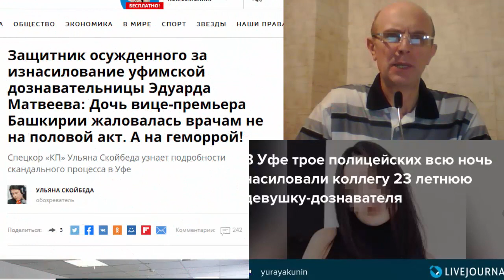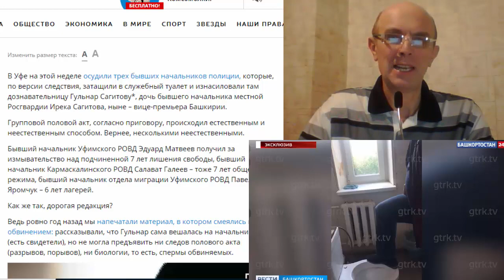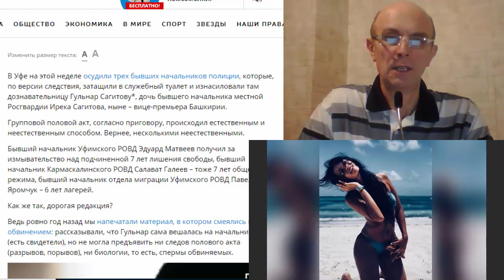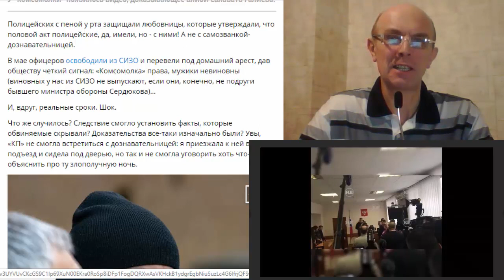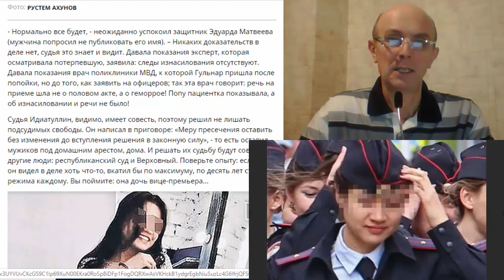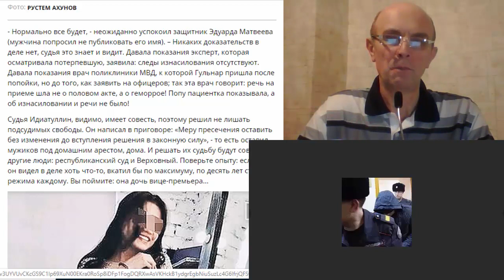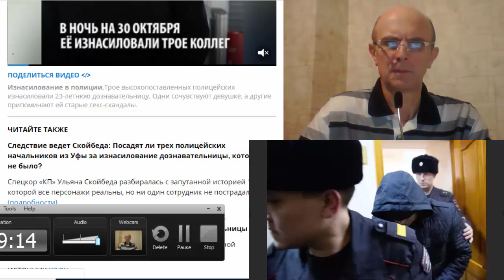Скандал в полиции Уфы или ХАРАЗМЕНТ по-русски!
ПолитСигнал представляет свои итоги года 2019.